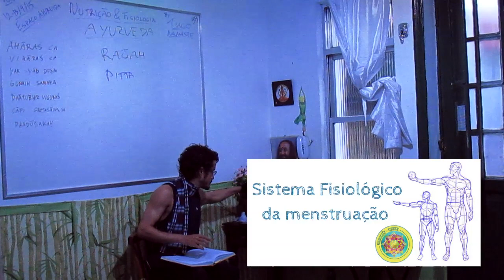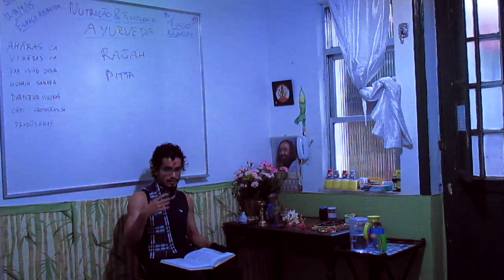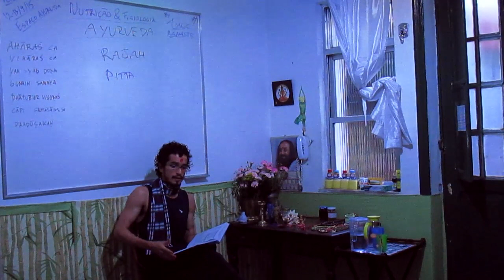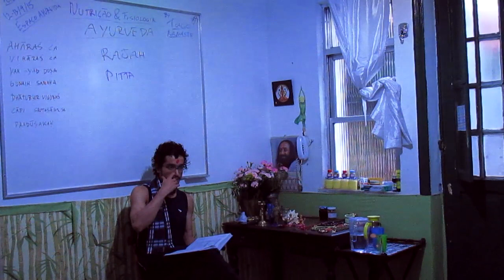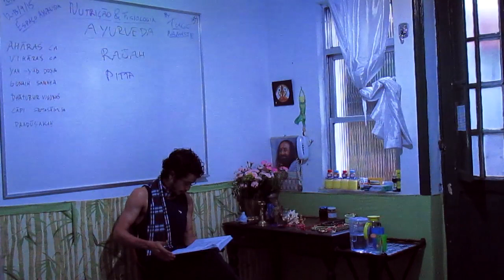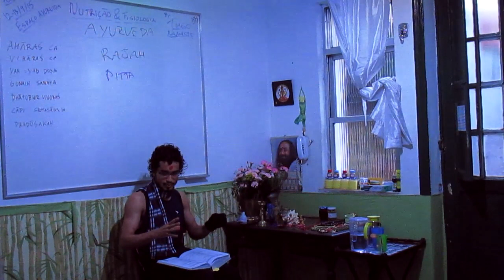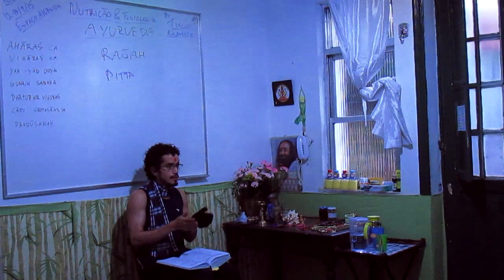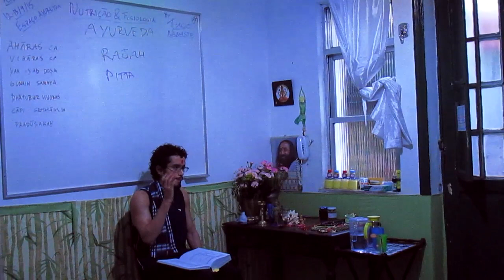ANF 21) raja vaha srotas: o sistema fisiológico da menstruação